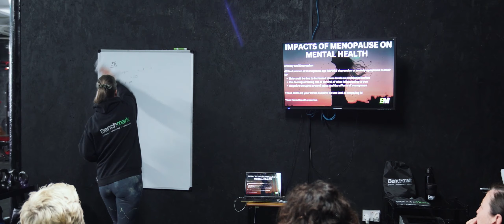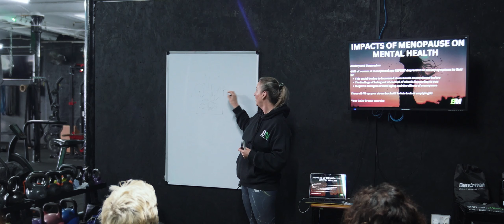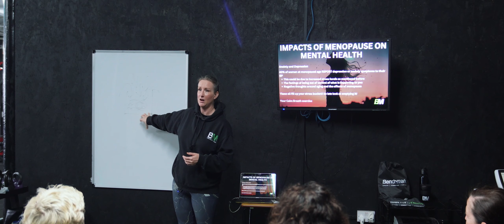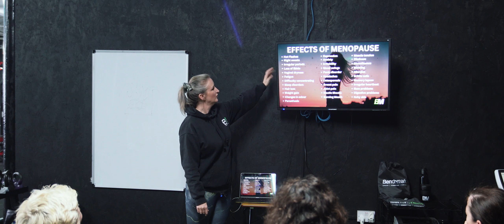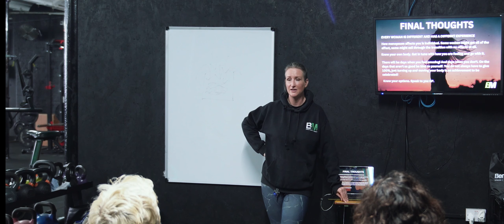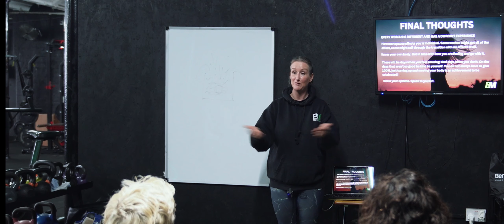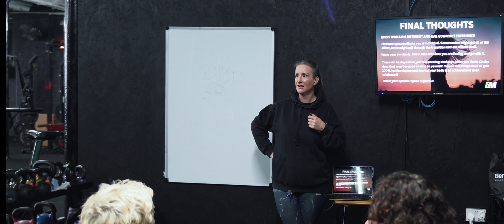How Strength Training Can Help Menopause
Benchmark Gym Stockport Lucy Thompson